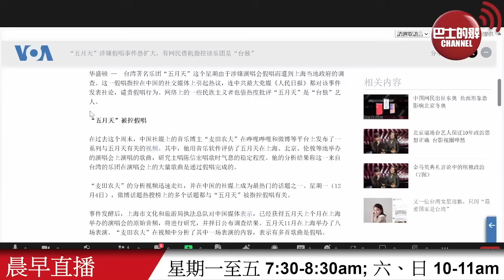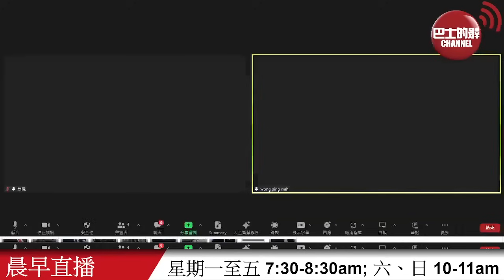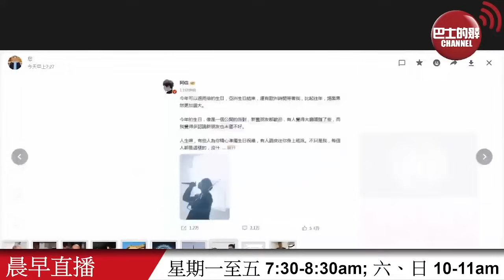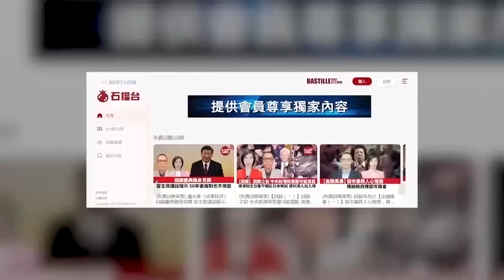【晨早直播】俄學者稱 中國人工智能和數據優勢超越美國。「五月天」涉嫌假唱事件或擴大，有內地網民批該樂團是台獨。23年12月7日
12月7日【晨早直播】主持:  Thomas、尚風